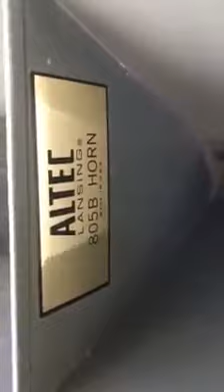Chuyên mua thanh lý máy in , Máy photocopy , Laptop , Máy tinh Cũ hỏng , Mua thanh lý tivi ,